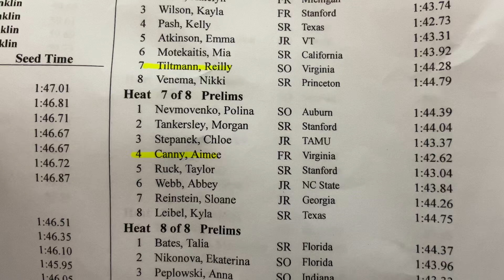PRELIMS 200 FR H7 Canny